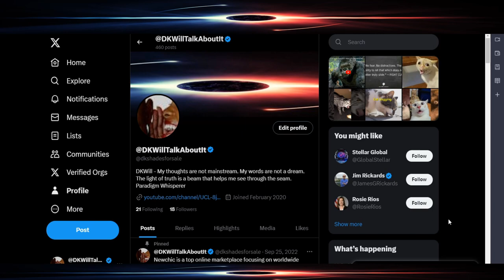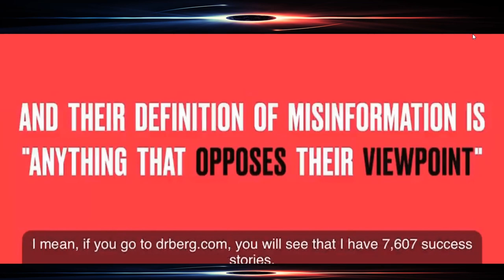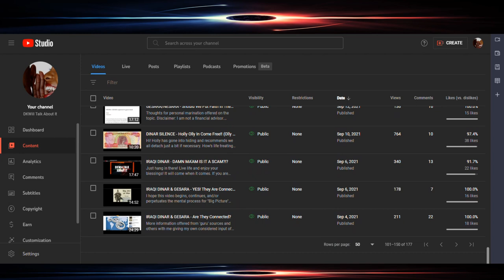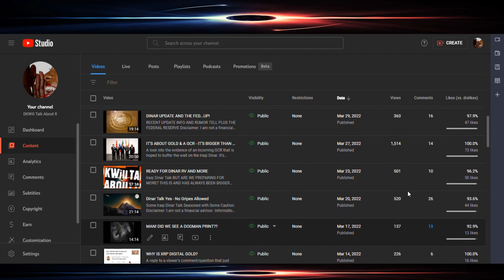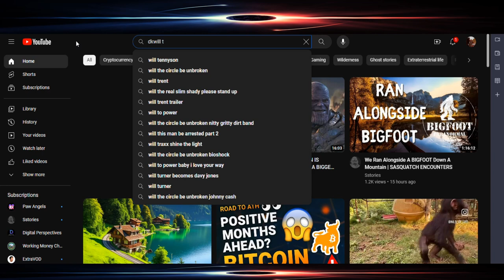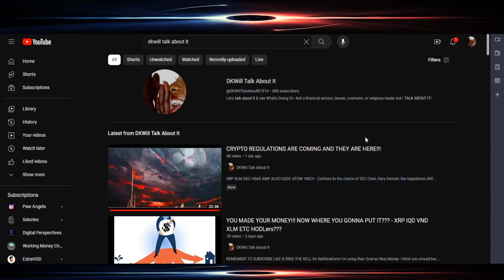DKWILL TALK ABOUT IT NEEDS YOUR HELP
WELCOME BACK c perry@cperry2729!!!
I SEE THEY MUST HAVE DROPPED YOU ON THE SLY IF IT WAS NOT YOU!!!
EPITOMIZES THE MESSAGE OF THIS VIDEO, DOESN'T IT?

I’m using Real Gold as Real Money. I think you should too.

Links on banner and/or in description offer support at no charge to you:

Information sources/references/Bibliography:
Dr Shawn Baker 🥩@SBakerMD